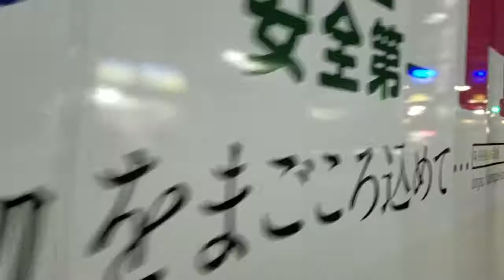鈴さんぽ中 第１４回 新宿歌舞伎町～代々木駅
お笑い芸人中西さんと漫画家鈴木一世が散歩をしながらトークしている動画です。
第14回は新宿歌舞伎町から代々木までの散歩をお送りします。